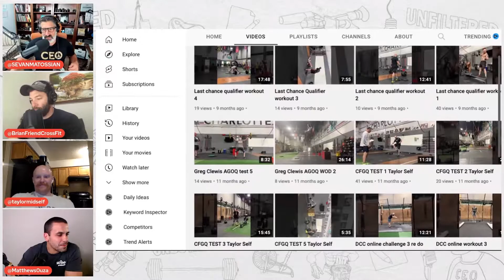What's Been Happenin' on The Sevan Podcast?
The Sevan Podcast
Listen to the full episodes now on Spotify, iTunes, and YouTube